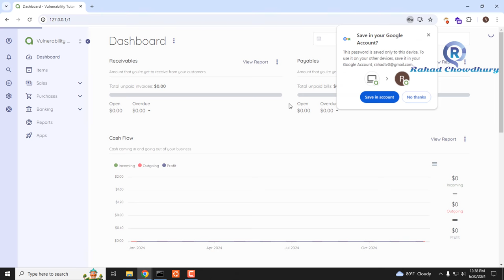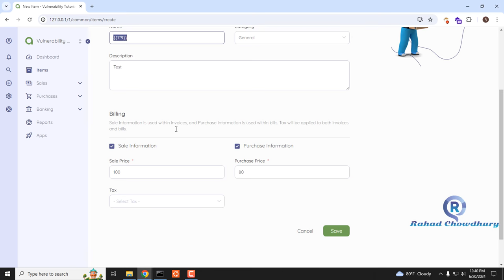Server Side Template Injection - SSTI Vulnerability Tutorial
Server Side Template Injection - SSTI Vulnerability Tutorial | Rahad Chowdhury

Hello Friends!
In this video I will discuss about Server Side Template Injection (SSTI) vulnerability. Discover how SSTI can be exploited, common vulnerable frameworks, and steps to prevent SSTI attacks. Whether you're a developer, cybersecurity enthusiast, or just curious about web security, this video provides valuable insights into a critical web application security issue.

Server Side Template Injection:
Explore the world of Server Side Template Injection (SSTI) vulnerabilities with this in-depth tutorial. SSTI vulnerabilities can expose web applications to critical exploits, allowing attackers to execute arbitrary code on the server-side.

=== Chapters ===
0:00 - Intro & Disclaimer
0:06 - Exploit SSTI - Server 1
0:30 - Exploit SSTI - Server 2
1:58 - End Screen

SSTI
Exploit Server-Side Template Injection (SSTI)
Server Side Template Injection Vulnerability
SSTI Vulnerability
Exploit SSTI
how to find SSTI
template injection
how to find ssti vulnerability
Server-Side Template Injection (SSTI) explained
SSTI for Bug Bounty
SSTI tutorial
Server Side Template Injection tutorial
SSTI Complete Lab
SSTI Complete Tutorial
How to get SSTI vulnerability
SSTI Vulnerability Tutorial
Exploiting SSTI
SSTI exploit demonstration
Preventing SSTI attacks
Cybersecurity
web application security
SSTI exploit
Server Side Injection
web security tutorial
security vulnerabilities
hacking tutorial
Server-side exploitation
Template engine vulnerabilities
server-side exploitation
secure coding practices